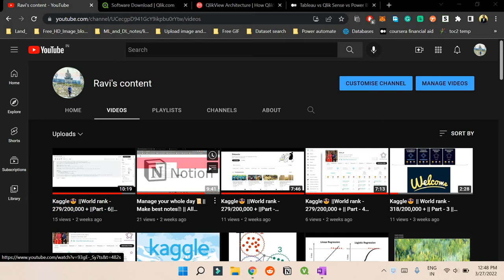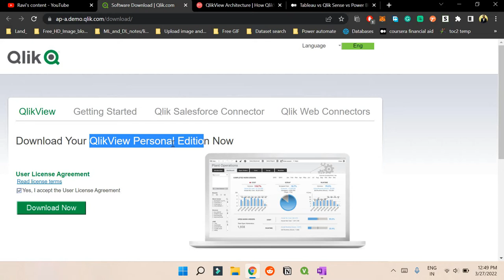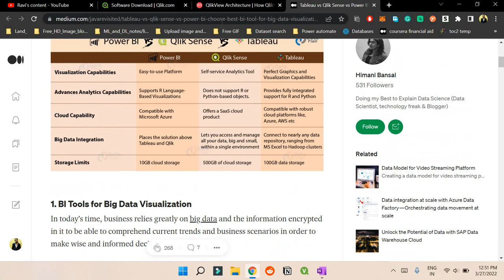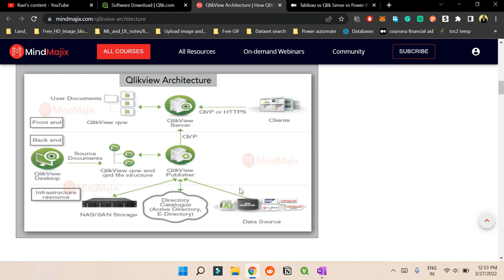QlikView Architecture || Comparison with Power Bi, tableau & Qlik Sense || Part 1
This video is about the following things:
1. What is Qlikview?
2. Where and Why it is used?
3. Comparison of Qlikview and other BI tools?
4. QlikView Architecture